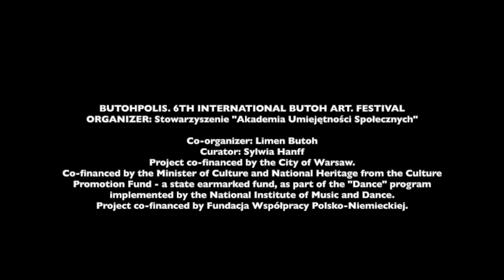Sonzai 存在 L’universelle Illustree by Natsukiphotos Sylwia Zawadzka BUTOHPOLIS 24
Sonzai 存在
by Natsuki
L’Universelle Illustree Danse France
photos Sylwia Zawadzka
musique Stephane Dedalus Michel Titin Schnaider
BUTOHPOLIS. 6TH INTERNATIONAL BUTOH ART. FESTIVAL
ORGANIZER: Stowarzyszenie "Akademia Umiejętności Społecznych"
Co-organizer: Limen Butoh
Curator: Sylwia Hanff
Project co-financed by the City of Warsaw.
Co-financed by the Minister of Culture and National Heritage from the Culture Promotion Fund - a state earmarked fund, as part of the "Dance" program implemented by the National Institute of Music and Dance.
Project co-financed by Fundacja Współpracy Polsko-Niemieckiej.

+ info
Natsuki.me